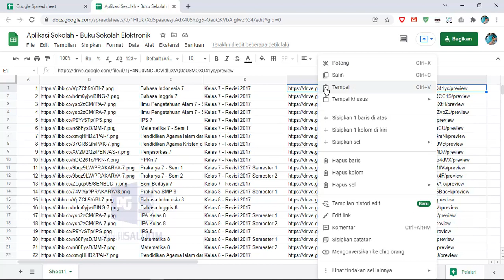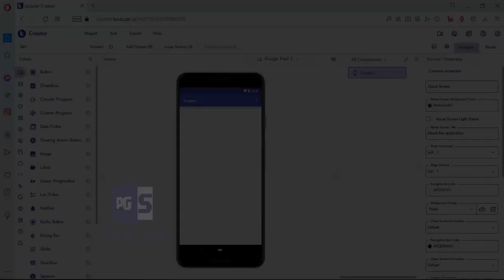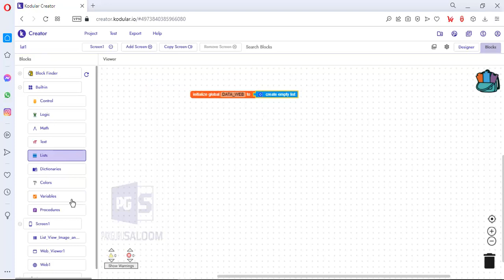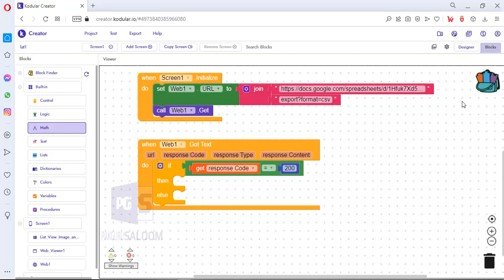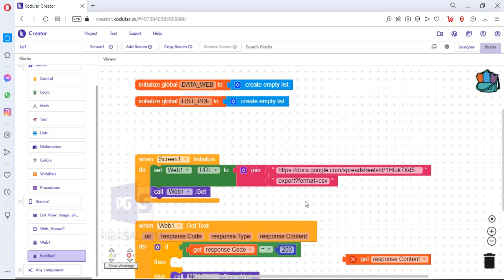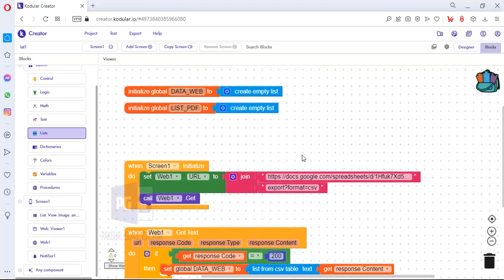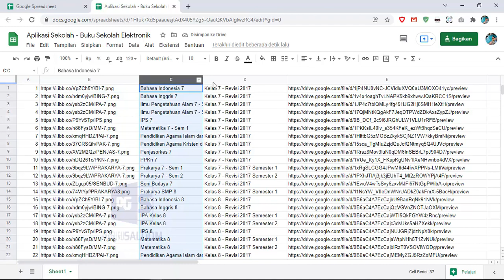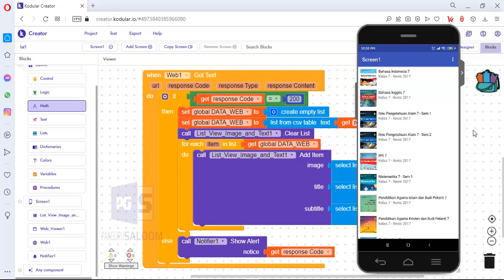E-BOOK APPLICATION (SPREADSHEET - KODULAR - GOOGLE DRIVE) PART 1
Membuat aplikasi E-Book dari Kodular. Dasa tersimpan di Google Sheet. PDF ada di Google Drive.